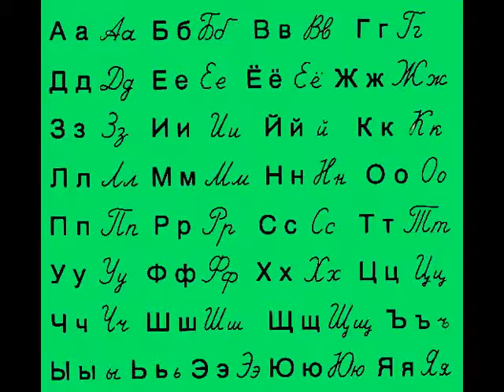I AM A SPERMMAN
Zeby nikt nie myslal, ze nie lubie (cienko) spiewac!